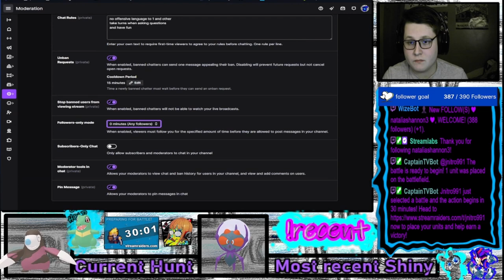The Shiny Academy Challenge VOD 23/3/24